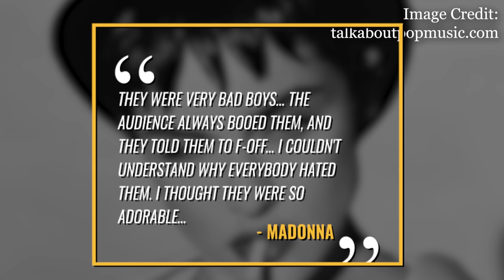Beastie Boys Madonna Virgin Tour Finished Video RNR True Stories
Beastie Boys Disastrous mid 80's our with Madonna

Pop singer Madonna rose to stardom through New York’s night club circuit in the 80’s and by the middle of the decade she would become a sx symbol and have countless hits on MTV despite catching the ire of family values types. During one of her tours in the mid 80’s she chose to have and up and coming rap trio known as the beastie boys. It was a strange choice given how different their music was from hers.. Let’s find out what happened behind the scenes in today’s video.

In 1985 Madonna would head out on her first major tour. Titled like a vrgin She had graduated from playing small venues like CBGB’s and was now headlining arenas. Her manager would end up calling Russell Simmons and asked one of his artists to open for her on tour. It’s been reported that originally Madonna wanted a comedy rap trio named the Fat Boys to open for her. The problem was that Simmons didn’t represent the rap trio, but wanting to keep her on the phone, he pretended to represent them and he allegedly told her they were booked for another tour.Instead, he offered Run DMC, but Madonna’s people thought they were too expensive. So he offered The Beastie Boys. The beastie boys at this point only had a handful of songs to call their own, so they were a bargain to madonna. She agreed and so a tour was set in motion.

Madonna’s fans universally hated the beastie boys. The opening date of the tour started out at the Paramount theatre in Seattle. Madonna and the Beastie boys would play 3 dates there and the plan was to graduate to playing arenas after that. But the beastie boys almost got canned from the tour after those dates due to the audience’s poor reaction to their 30 minute set. Madonna’s management wanted to fire the beastie boys, but the pop star would refuse to kick them off the tour since she counted herself a fan.  Ad-Rock would tell Jimmy Fallon in 2015

We played the first couple shows and they hated us," "She realized that [the audience] hated us so much, that by the time she got on stage, it was the greatest thing ever."

Rick Rubin was the Beastie Boys’ DJ (DJ Double R) but after the first week, he had to fly back to NYC and he never came back.

The Beasties rented a Lincoln Continental.to get them from city to city. They opted not to bring a change of clothes instead wearing the same lcothe fort the whole tour. Here’s a interview with the rap trio discussing what there relationship with madonna’s audience.

During an afterparty at one show in Los Angeles according to the book The Beastie Boys crashed Madonna’s afterparty and hung out with celebrities who had no idea who they were. The Virgin Tour would end in 1985 with five night residency in new york that was split between madison square garden and radio city music hall. During her last performance the beastie boys came on stage at the end of Madonna’s performance and soaked her with a water gun.
One year later The Beastie Boys would release 1986’s License to ill and it would go on to become the biggest rap selling album of the decade and throughout the next two decades they would become one of the biggest and most influential rap groups in history.
Ad-Rock would tell Spin Magazine in 1998 it’s not like any of us knew Madonna that much , but we used to hang out at Danceteria club so we knew of each other. I don’t know why she thought it would be a good idea for us to ope ntaht tour. It was a terrible idea. They were booed every night on stage and hit with beer bottles.

In the same issue of Spin Magazine Madonna would defend the band saying

“They were very bad boys. They said the f-word on stage all the time. The audience always booed them and they told them to f off. I loved the for that. I couldn’t understand why everyone hated them. I thought they were so adorable. I think I made out with Adam Yauch once in their dressing room.

Take care.

Source